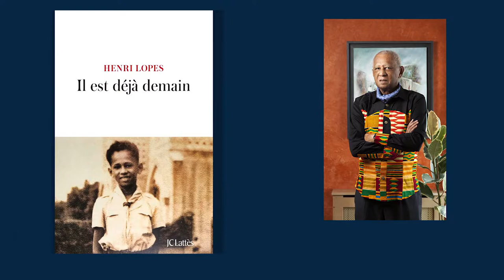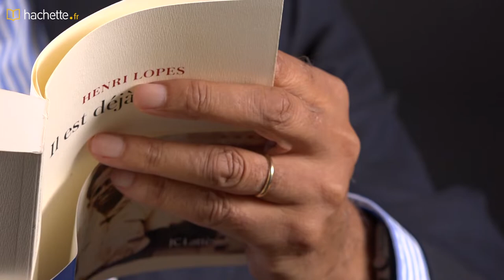Henri Lopes présente "Il est déjà demain"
Rentrée littéraire 2018.
Quelles identités multiples et changeantes composent notre être ? Congolais métis par ses deux parents, héritier d'une vie toujours déjà placée sous le signe de l'errance, Henri Lopes fouille son passé et son hérédité pour tracer le portrait d'une Afrique particulière, une Afrique intérieure.